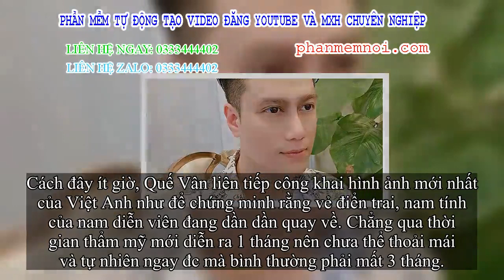✅ Mặc Quế Vân ra sức giải thích, khán giả một mực đòi 'trả lại' Việt Anh lúc trước